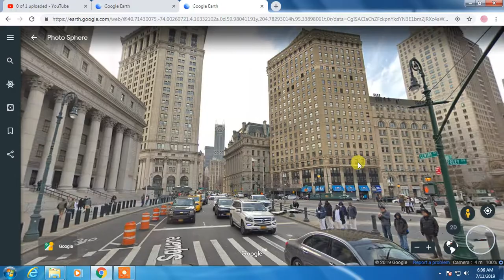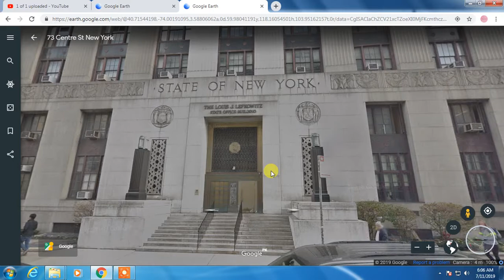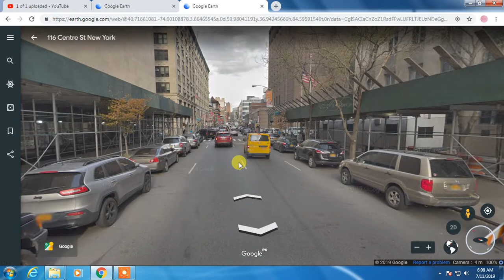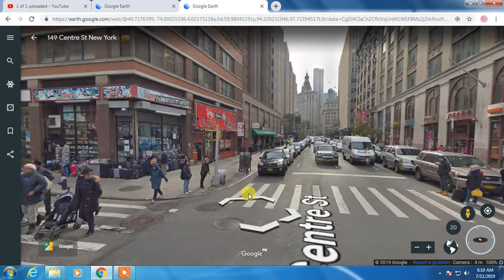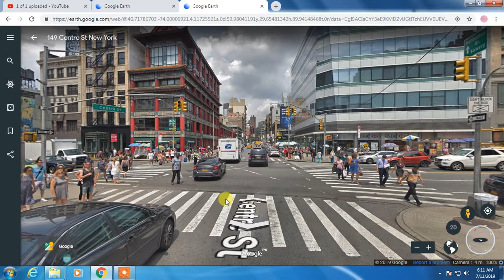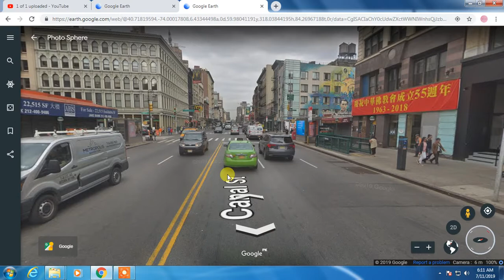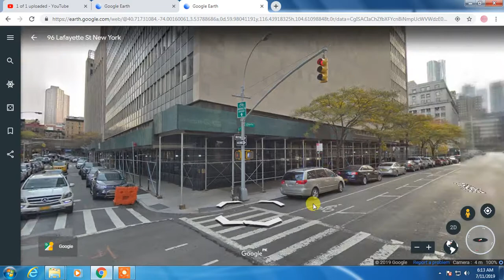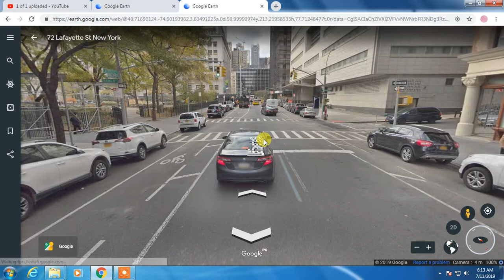Center and Lafayette St in New York